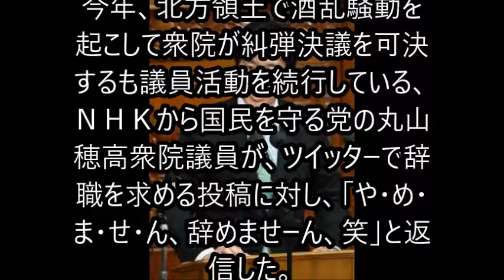丸山議員 辞めません！議員収入「今月１千万以上アジャース」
今年、北方領土で酒乱騒動を起こして衆院が糾弾決議を可決するも議員活動を続行している、ＮＨＫから国民を守る党の丸山穂高衆院議員が、ツイッターで辞職を求める投稿に対し、「や・め・ま・せ・ん、辞めませーん、笑」と返信した。